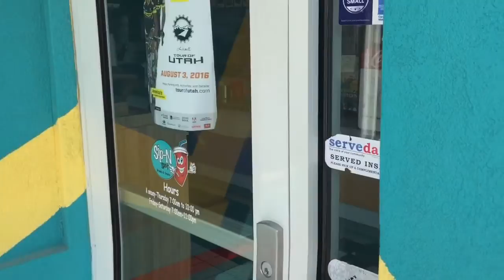Gorilla on a Motorcycle!! Oh, and Swimming:)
Fun at the pool with the family and what!!? A gorilla on a motorcycle!